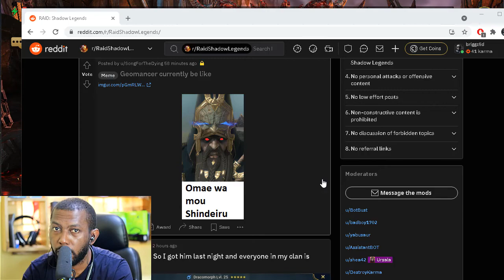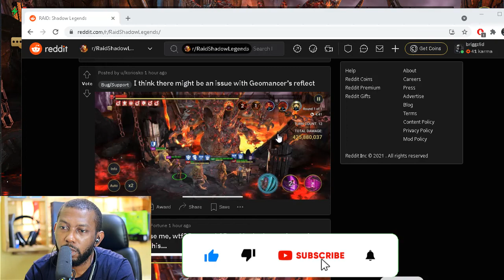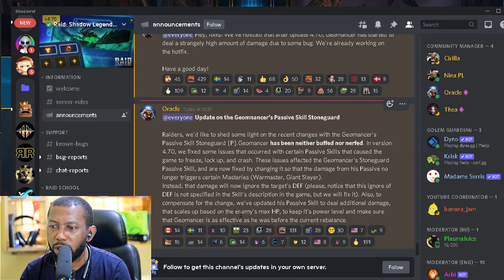Geomancer 2 Billion Clan Boss Damage Bug - Fixed with HUGE NERF | Raid Shadow Legends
A normal Day in Raid shadow legends quickly turn into a comedy with players laughing at the expense of the clan boss and Plarium.

That laugh was short-lived because the bugfix for what caused Geomancer to do crazy amount of damage took away his main role in Clan Boss teams - which is his Passive reflecting Warmaster / Gian slayer procs from damage on allies when HP Burn is the enemy.

Will the new Damage based on Enemy Max HP be enough to keep Geomancer in your Clan Boss Teams?
The next videos released by our favorite content creators will answer that.

Here's my install link for Raid: Shadow Legends. Get it through this link and both of us will get some free stuff to boost us along!

0:00 intro
1:50 Geomancer Clan Boss Bug
5:05 Geomancer Nerf